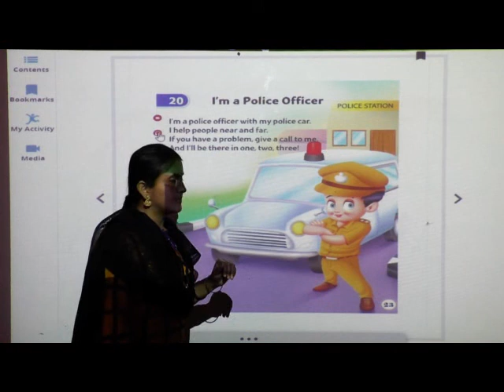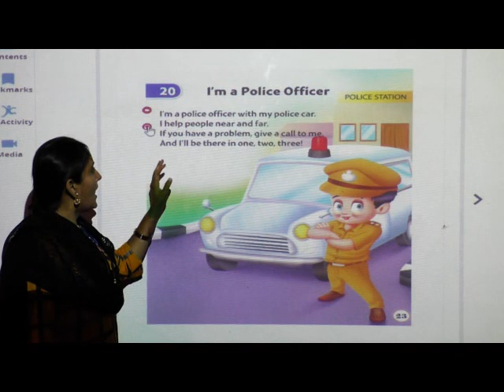epi 20 , std UKG , sub RHYMES , lesson i am a police officer